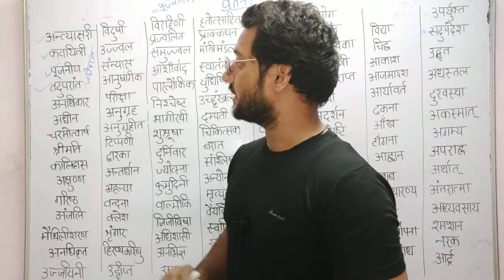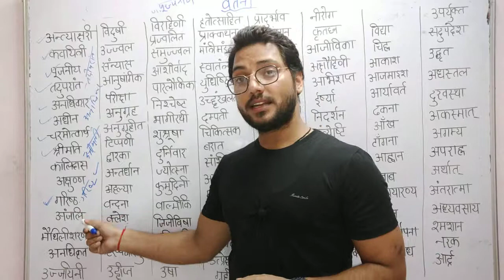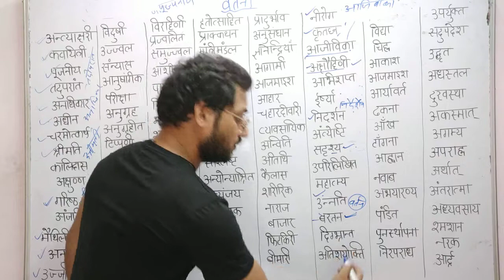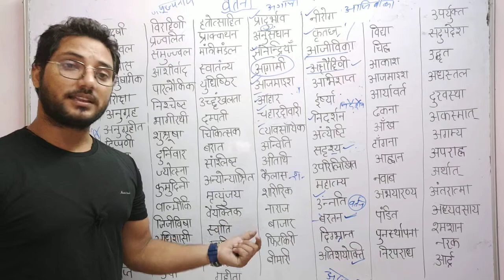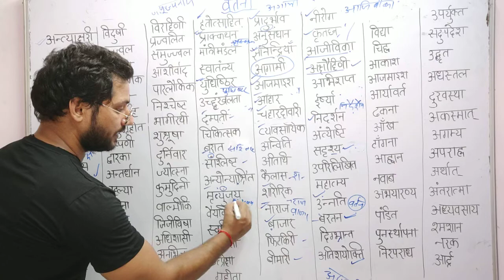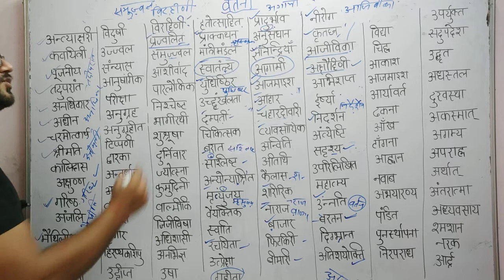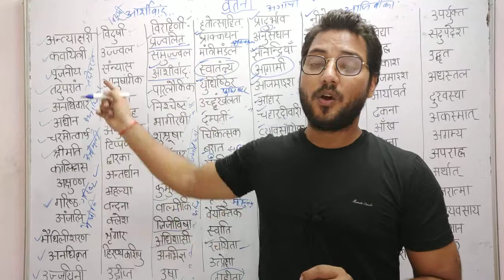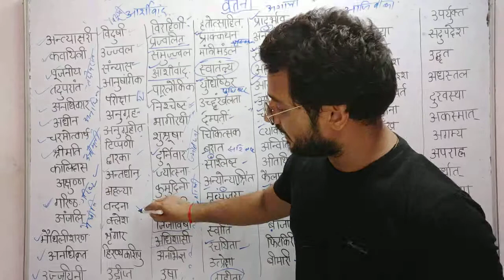UPSSSC# हिन्दी ( शुद्ध वर्तनी रूप ) by-Study Mantra